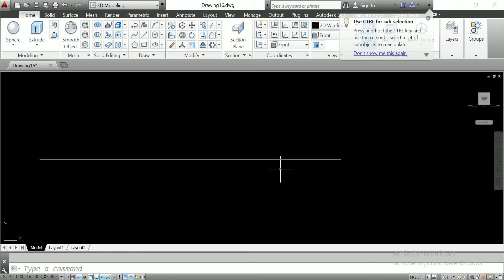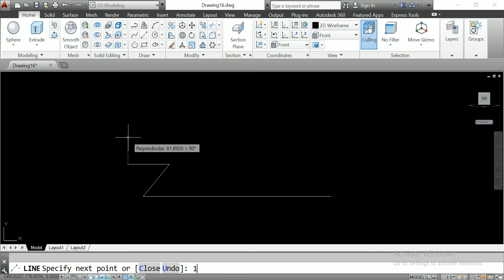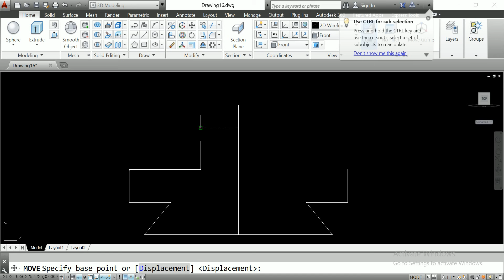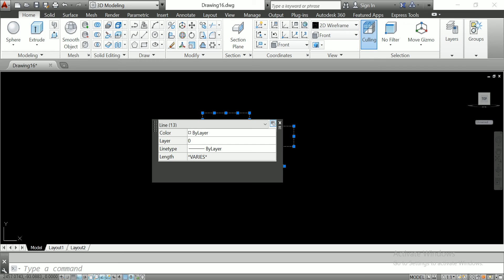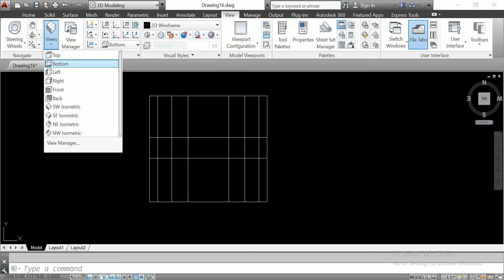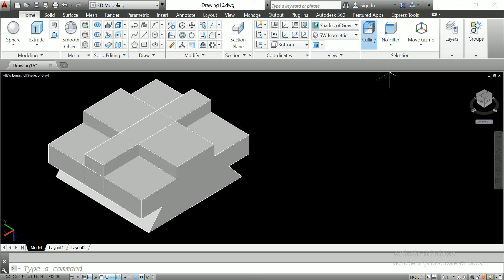Autocad 3d part for Autocad design how to cut 3d design and extruded part design for autocad part#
This is make for learning purpose Autocad 3d part for Autocad design how to cut 3d design and extruded part design for autocad part